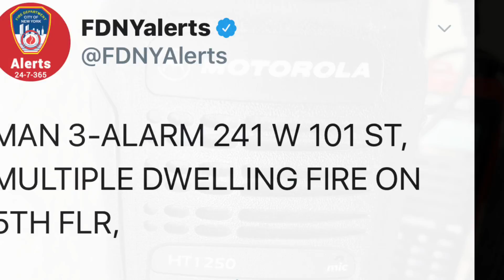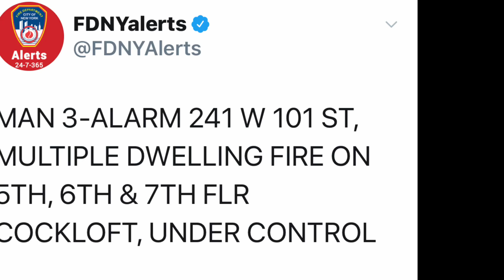FDNY BOX 1269 - FDNY OPERATING AT A 3RD ALARM FIRE ON WEST 101ST STREET ON WEST SIDE OF MANHATTAN.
HERE YOU WILL SEE THE FDNY OPERATING AT A 3RD ALARM FIRE IN A MULTIPLE DWELLING ON WEST 101ST STREET ON THE UPPER WEST SIDE AREA OF MANHATTAN IN NEW YORK CITY.